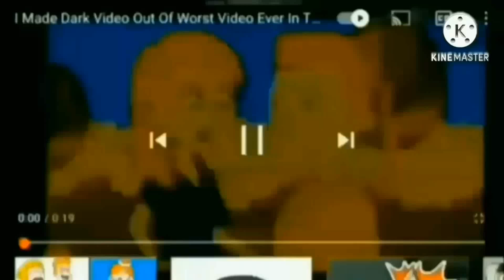Free Dislike Video - NO MORE NIKIRAGAMING71'S JUMPSARCE VIDEOS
Created by PwPawsFan8UTTP

Dislikes Only!